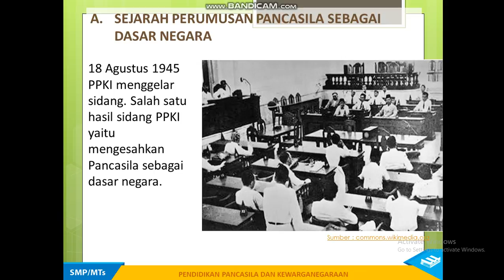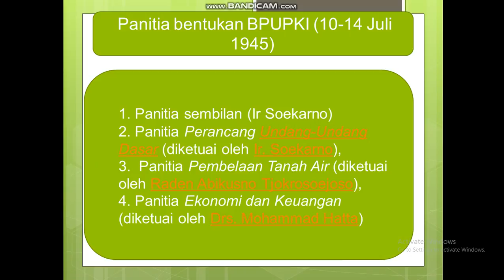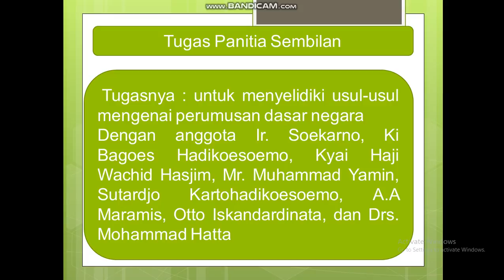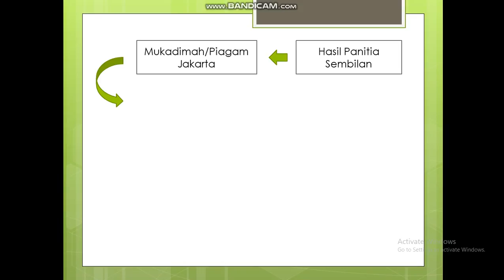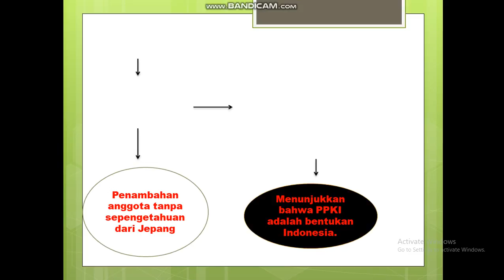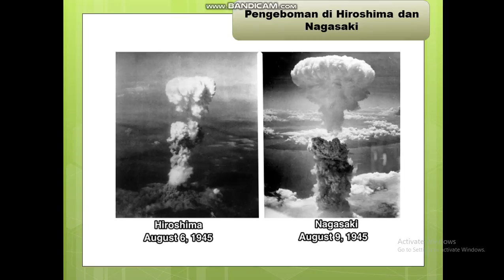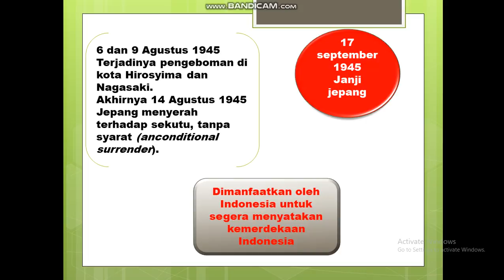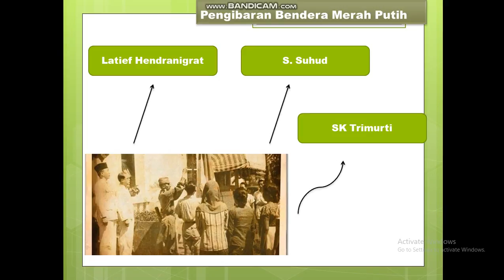Hasil Sidang PPKI dan Dibacakannya Teks Proklamasi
Materi Pada Pertemuan ini membahas tentang
1. Sidang kedua BPUPKI
2. Istilah Pancasila oleh Soekarno
3. Perubahan BPUPKI menjadi PPKI
4. Tugas Panitia Sembilan

Jangan Lupa beli Buku tulis khusus Mata Pelajaran PPKn dengan diberikan sampul Berwarna Merah Putih dan dikasih Lambang Garuda Pancasila di tengahnya. Contoh akan d share di Wa Group